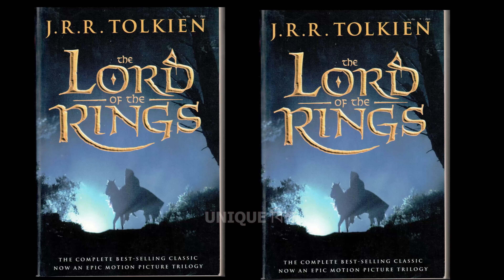ভবিষ্যৎ প্রজন্মরা তোমরা যেমন গাড়ি পেতে যাচ্ছ(২০৫০)|Science Facts & Future Bike |UNIQUE বিশ্ব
ভবিষ্যৎ প্রজন্মরা তোমরা যেমন গাড়ি পেতে যাচ্ছ|(২০৫০)|Science Facts & Future Bike|UNIQUE বিশ্ব|এগুলো স্পেসশীপ নাকি যানবাহন
Honorable viewers,

Today I am going to show you world's best and famous 10 water vehicles. You won't believe that the vehicles of the future are going to be like this.

The vehicles are Walhalla, Mini Submarine, Nemo 1, Nemo 2, Turanor Planet Solar, Iguana Pro, Spymaster Mini Submarine, Fly Ride,
Nemo 1, Nemo 2, Turanor Planet Solar, Iguana Pro, Spymaster Mini Submarine, Fly Ride, Rontal Float, Zip Fastenership, Water Wolf MTPX 3, Himiko Water Bus, etc.

Chapter in this video:
00:43 Introduction
00:45 Channel Name Animation
00:46 Nimmo Submarine
01:38 Turanor Planate Solar
02:36 Iguana Pro Interceptor Rip
03:26 Spaimaster Mini Submarine
04:32 Fly Ride
05:22 Rental Flute
05:59 Zip Fastener Ship
6:34 Water Wolf Mpx3
07:28 Himico Water Bus
08:05 Walhala
08:45 Ending

Gadget I use to make the videos:
Laptop HP
Cor I7
7 Generation
Microphone  Boya M1
Phn  Xiaomi Note 9

Apps:
Smart Audio Recorder